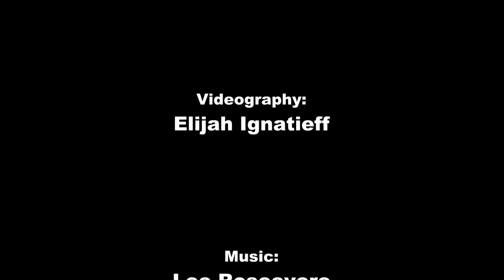QC: Thea Hollett: Message From Quetzalcoatl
Thea Hollett channels a message from Quetzalcoatl.